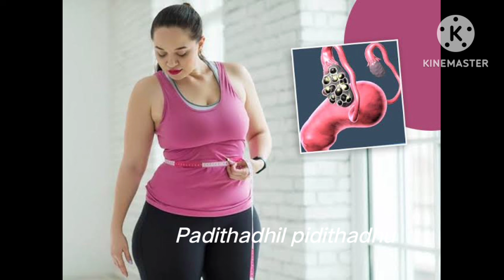Super tips for weight loss, PCOD,PCOD,&Conceive fast naturally in Tamil | 3 in 1 tips for fertility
Super tips for weight loss, PCOD,PCOD,&Conceive fast naturally in Tamil | 3 in 1 tips for fertility @padithadhilpidithadhu